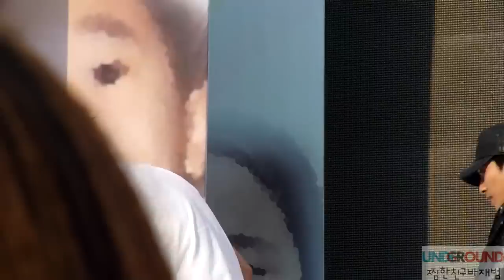110527 Jay Park 오늘밤 @HanSung uni full ver.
opening stage

박재범 희망의 손잡기 @HanSung uni Seoul